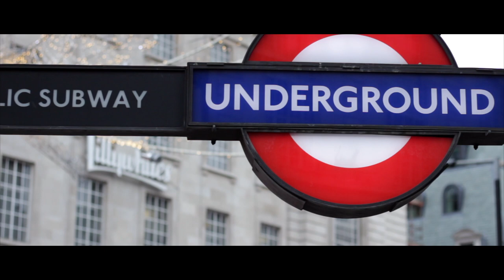El testament dÁmelia - Miguel Llobet / London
Maria loves to travel! And while she is exploring new places she always has this beautiful music in her head.